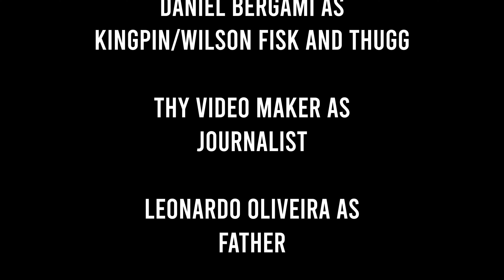LEGO Daredevil: Echo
Wilson Fisk completed his sentence and now is free again to take back his place as the kingpin, but first he needs to get his revenge against his greatest foe: Daredevil.

Inspired by the comic book story created by
David Mack & Joe Quesada

Daredevil created by
Stan Lee & Bill Everett

Based on characters from Marvel

CAST:

@justice_productions_ as Daredevil/Matt Murdock

Daniel Bergami as Kingpin/Wilson Fisk and Thugg

@thyvideomaker3063 as Journalist

Leonardo Oliveira as Father

@jlpgamin as Thugg

Kyp Goldenflier Productions is a channel dedicated to releasing my Lego Stop-Motion Animations.